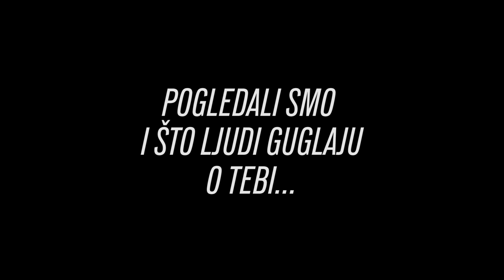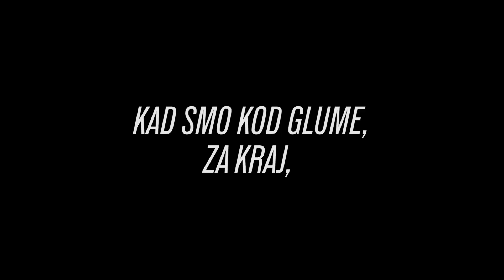Otišle smo s Juditom Franković Brdar na kavu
Sjele smo na kavu i popričale s glumicom Juditom Franković Brdar o njenom omiljenom jutarnjem ritualu, svadbi, modi i seriji Počivali u miru.